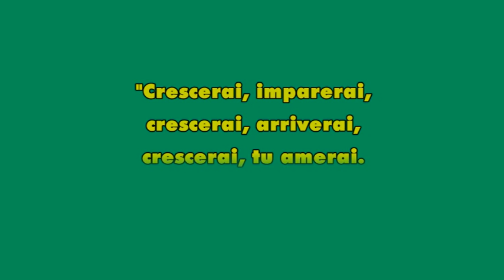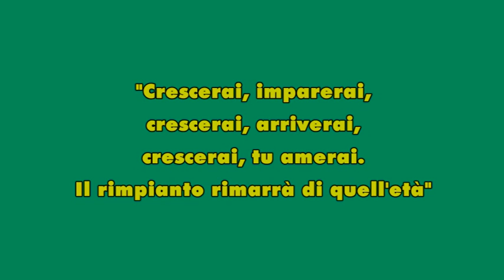Mama Africa 2016 - Mémoires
In solo tre minuti l'attività di Mama Africa onlus svolta nel corso del 2016. Sono ben 15 i progetti che l'associazione umanitaria porta avanti grazie al sostegno di migliaia di amici.